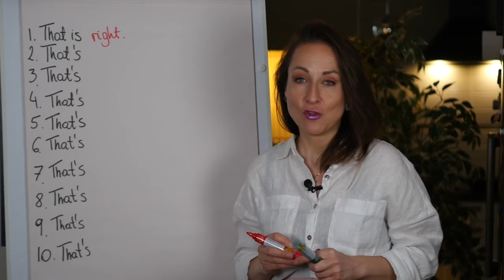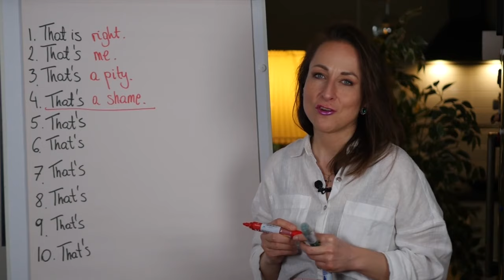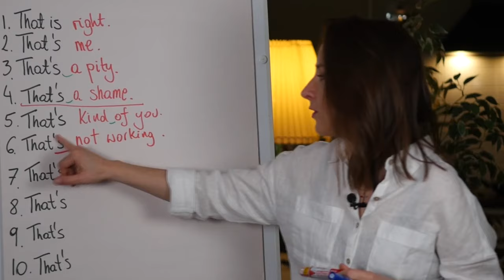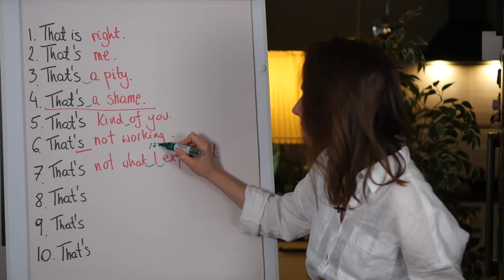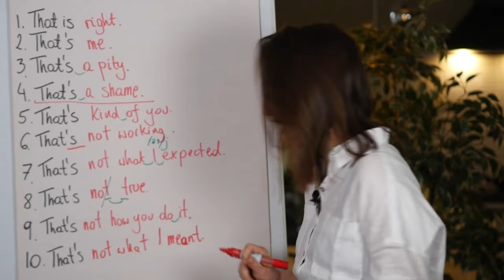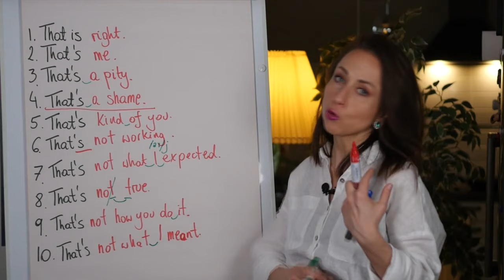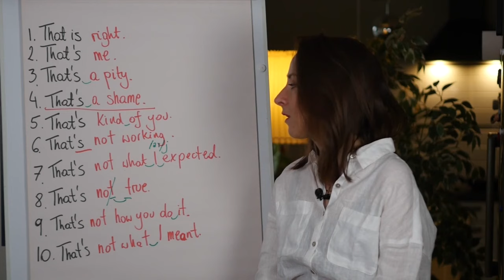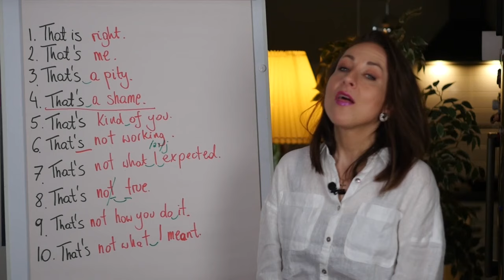Ćwiczenia mówienia po angielsku. Łatwo i Powoli Rozmówki u Oli - Lekcja 3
Odbierz darmowy kurs mailowy. 📨

Kliknij poniższy link i zacznij naukę! ⤵️

Witajcie, przyjaciele! Cieszę się, że jesteście z nami, ponieważ dziś mamy dla Was coś wyjątkowego w ramach serii Łatwo i Powoli Rozmówki u Oli!

💬💡 Przygotujcie się na fascynującą lekcję angielskiego z Aleksandrą Laird, gdzie opanujemy podstawowe zwroty w tempie, które pozwoli Wam zrozumieć i nauczyć się wszystkiego dokładnie i skutecznie!

W tej kolejnej lekcji z języka angielskiego, Aleksandra Laird przekaże Wam kluczowe zwroty, które pozwolą Wam porozumiewać się płynnie i swobodnie w codziennych sytuacjach. Bez pośpiechu, stopniowo wprowadzając Was w świat angielskich wyrażeń, z pewnością sprawi, że nauka stanie się przyjemnością!

Nie czekajcie dłużej! Kliknijcie play i dołączcie do naszej edukacyjnej przygody z językiem angielskim!

Dziękujemy za wsparcie i do zobaczenia w lekcji! 🎉

Pozdrawiam wszystkich, którzy czytają opisy odcinków! Jeśli przeczytałeś opis do tego miejsca, w komentarzu wpisz 'Super' ;)